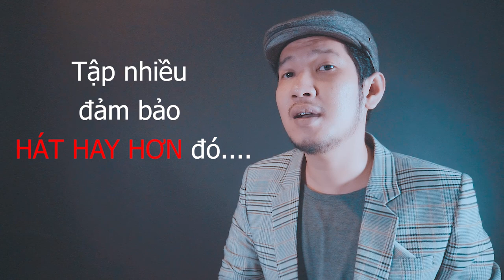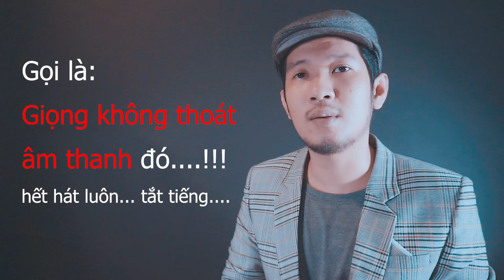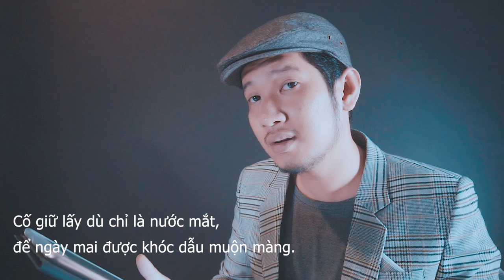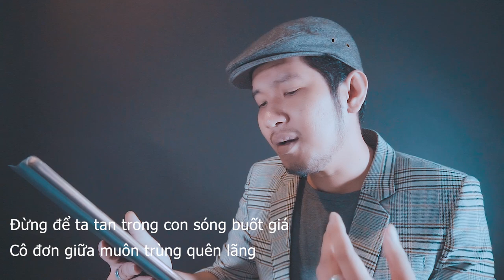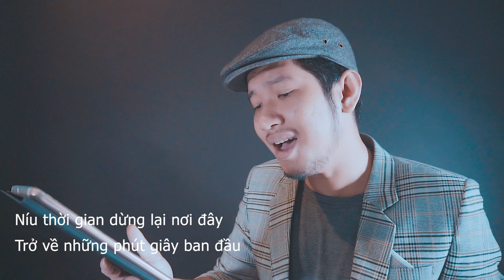[HỌC HÁT NHANH - SERIES PHẦN 1] - HỌC THOÁT HƠI CÙNG THẦY PHONG 2NOTE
Link đăng ký Tham gia Group Kết Nối - Chia Sẻ - Đam Mê

Cast: Thầy Phong 2Note
Camera & Edit: Thầy Phong 2Note
Giao lưu kinh nghiệm:
© Bản quyền thuộc về Thầy Phong 2Note & MAV Academy x LP Việt Nam

Chân thành cảm ơn sự ủng hộ của mọi người dành cho kênh mình. Mình hứa sẽ mang lại nhiều nội dung hữu ích hơn cho mọi người.